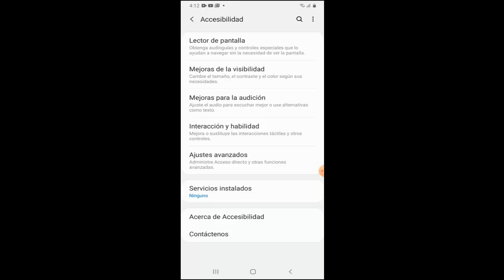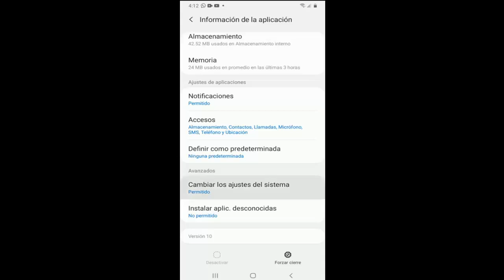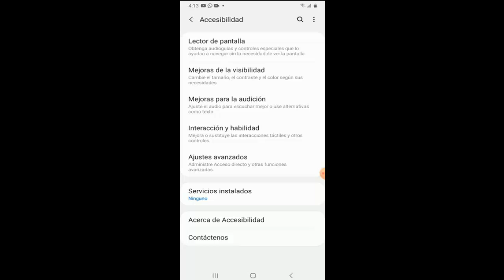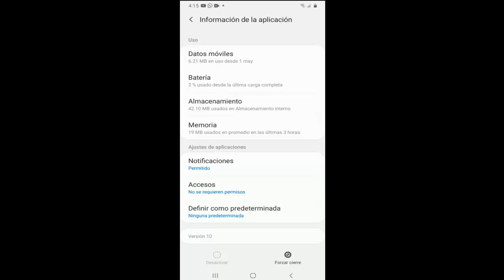Mi Samsung A10, A20, A30, A40, A50, A70, A80 No se Conecta a Bluetooth o No Funciona I 4 Soluciones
En este vídeo te enseñare a Como reparar Mi Samsung A10, A20, A30, A40, A50, A70, A80 No se Conecta a Bluetooth  o Mi Samsung tiene problemas de bluetooth de una manera rápida y sencilla por medio de 4 soluciones
Videos Recomendados
💛 Como ACELERAR Celular